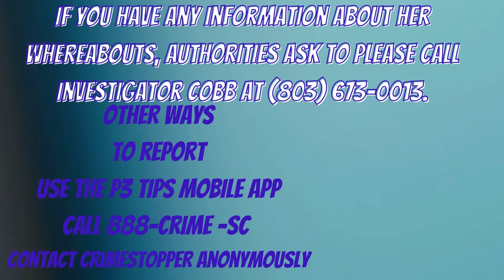Lexington, South Carolina | Kylee Chandler | SC Missing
This Quick Lickk Content is about  Lexington Sheriff’s Department searching for 13 year-old Kylee Chandler.

UPDATE: Kylee  Chandler has been found safe!!!